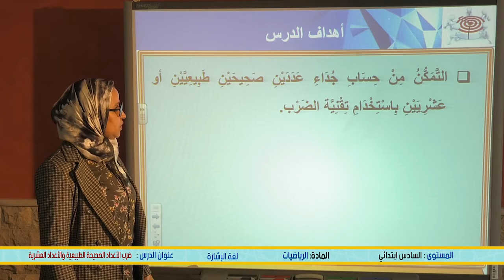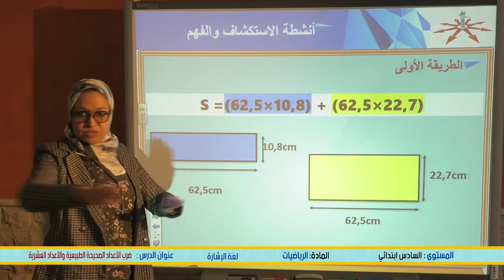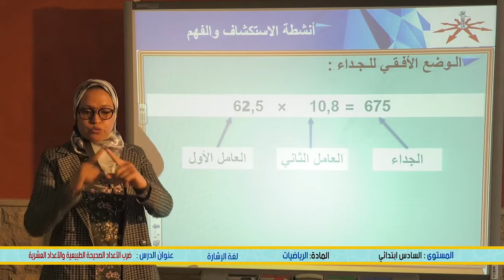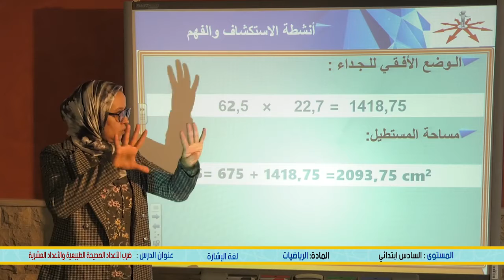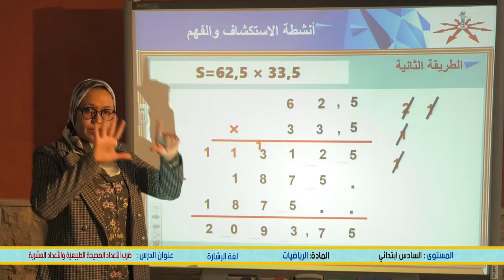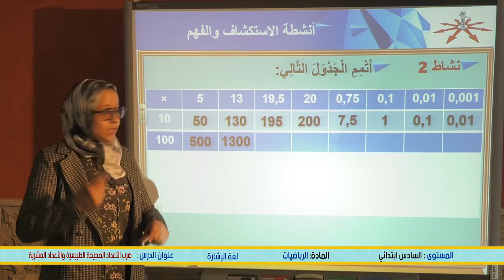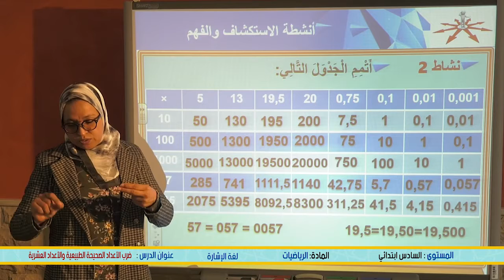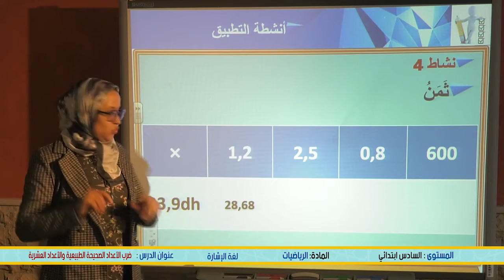السادس ابتدائية الاعداد الصحيحة الطبيعية و الاعداد العشرية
الخامس
الرابع
الثالث